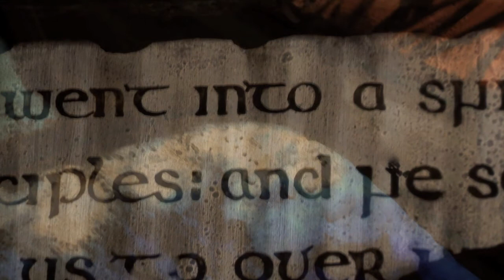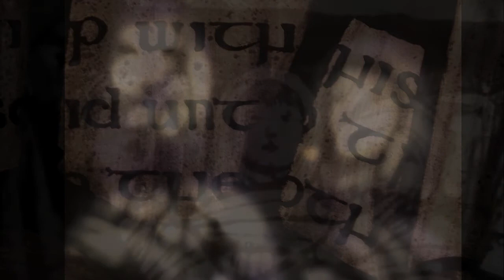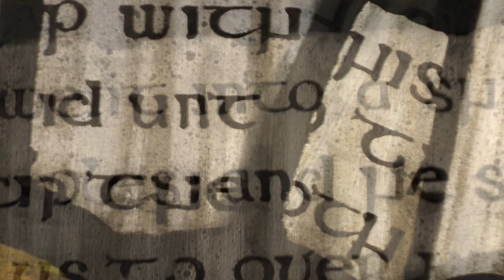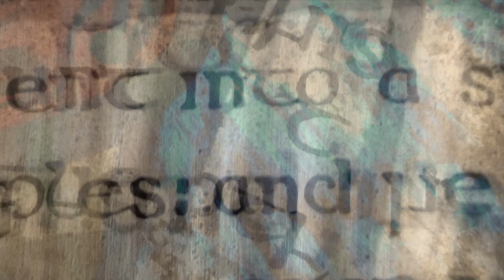Svetlana Rudenko: Sofia Gubaidulina, Chaconne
Sofia Gubaidulina, Chaconne, performed by Svetlana Rudenko.